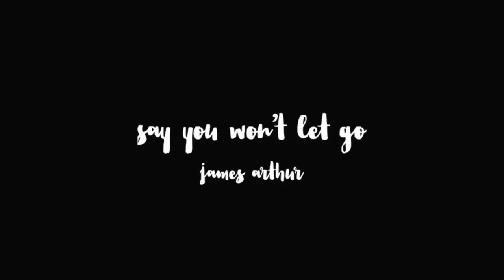Say You Won't Let Go - James Arthur (Piano Cover)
i'm gonna love you 'til my lungs give out

feel free to throw in your cover requests in the comments below yo
your comment might appear in the next video c:

starting sem 3 next week, wish me luck maybe
- alanis.